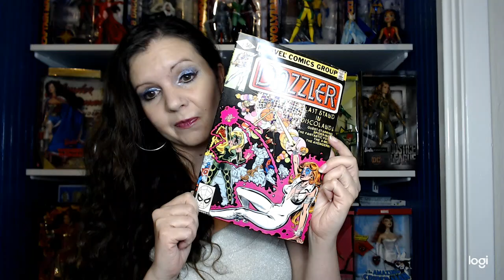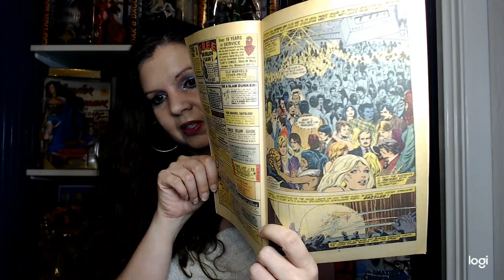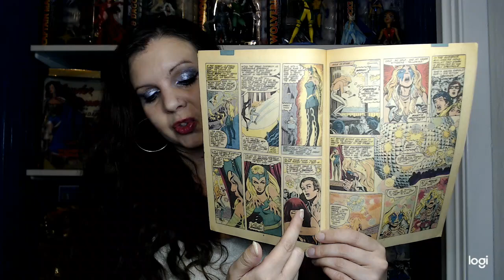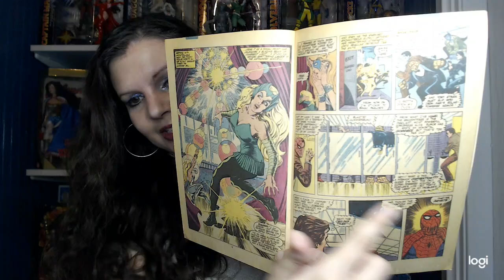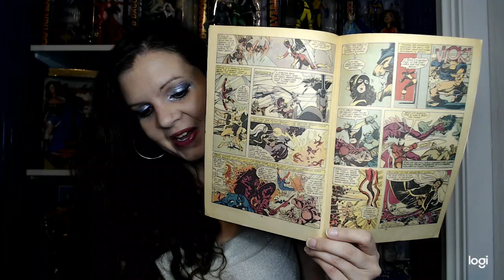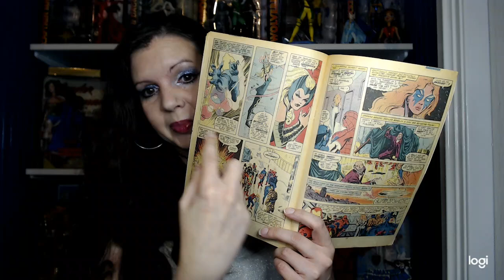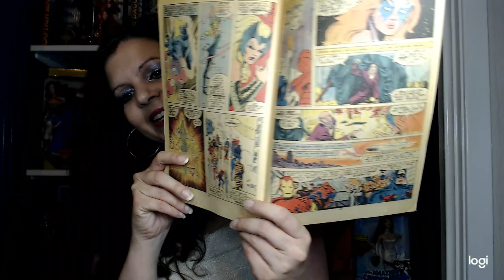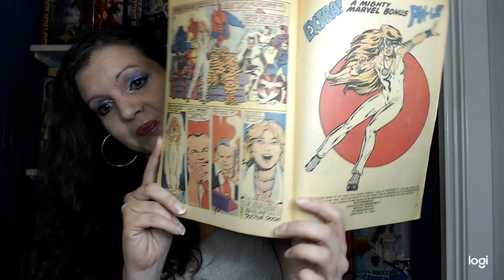Dazzler 2 1981 Series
Plan B1 I still haven't received my copy of Uncanny X-Men #2 or Dazzler #1 (the new mini-series) so I thought that I would do this throwback issue of Dazzler! lol I loved Dazzler's original run. It was just fun: all the cameos and real world happenings. lol